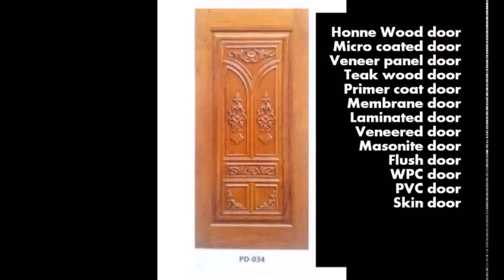Teak Wood Gate Design